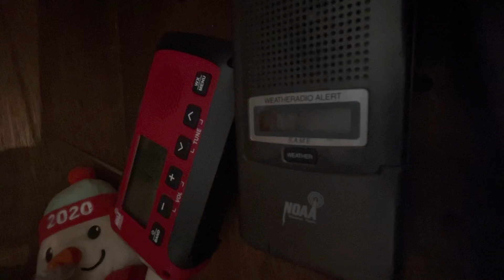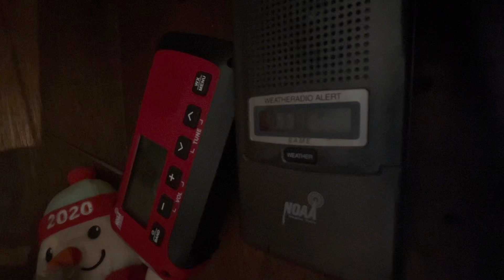BMX Wednesday Test With 12-254 and ER50